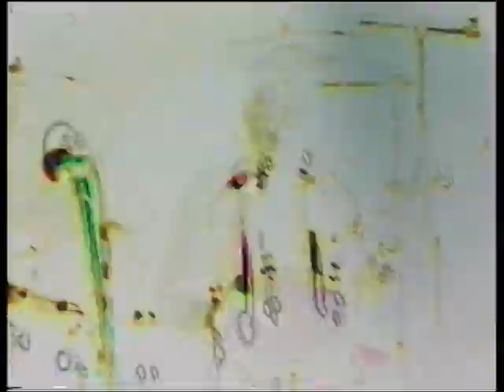Minos Limited / Live Wave Gotik Treffen Leipzig 19.051997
Eiskeller